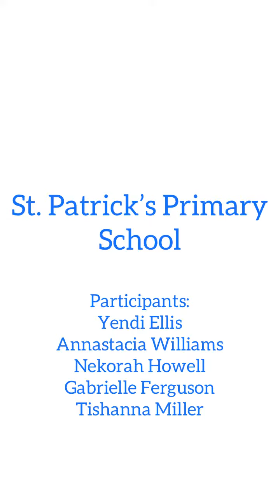St. Patrick’s Primary School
Primary Level